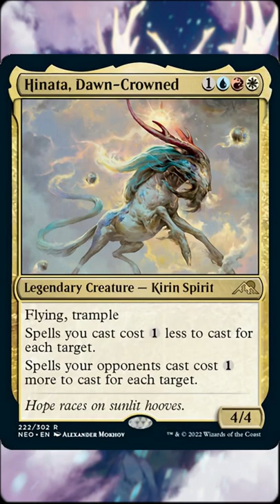Hinata, Dawn-Crowned 🔴⚪🔵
All about the new Jeskai commander from Kamigawa: Neon Dynasty!